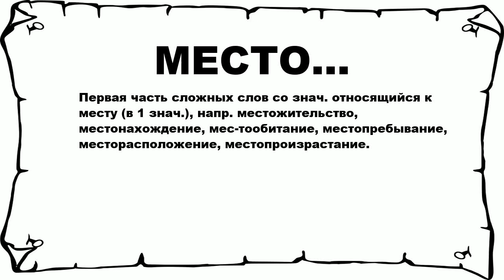МЕСТО... - что это такое? значение и описание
Хочешь знать что значит МЕСТО...? тогда слушай до конца. n n Первая часть сложных слов со знач. относящийся к месту (в 1 знач.), напр. местожительство, местонахождение, мес-тообитание, местопребывание, месторасположение, местопроизрастание. n n Больше слов